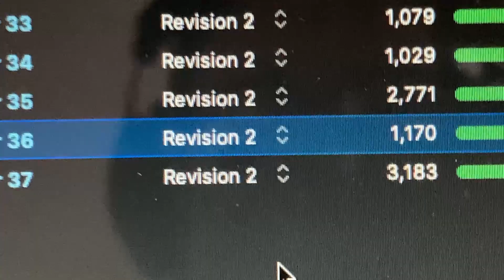I had to rewrite the entire end...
I'm almost done with Project Shadows revision 2 but...I have to rewrite the end. Watch till the end to see if this was a good idea or not lol.

💛 If you like my content & want to support me you can

TIMESTAMPS
0:00  I'm finishing Draft 2
1:46 Rewriting the end
3:37 Reworking the last chapters
4:46 Attack of the Imposter Syndrome
7:04 Dealing with POV switches
8:08 I FINISHED
9:11 Thoughts on rewriting ends
11:44 Future plans for Project Shadows
14:07 Wrap up